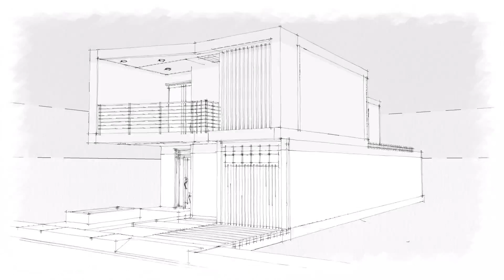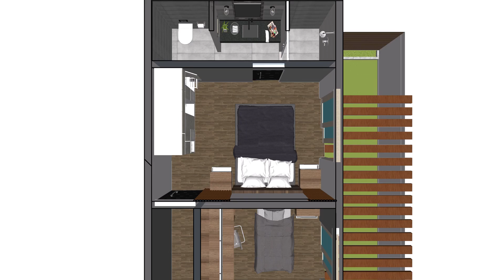FACHADAS DE CASAS MODERNAS 2020 arquitectura 🏡 CASAS MODERNAS DE 6X18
FACHADAS DE CASAS MODERNAS 2020 arquitectura 🏡 CASAS MODERNAS